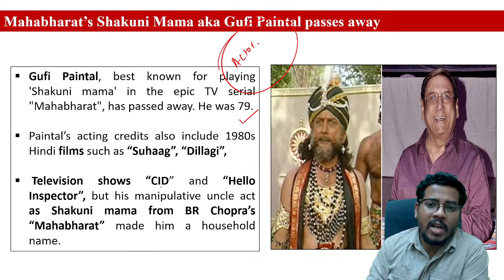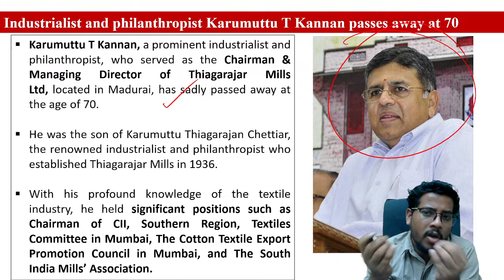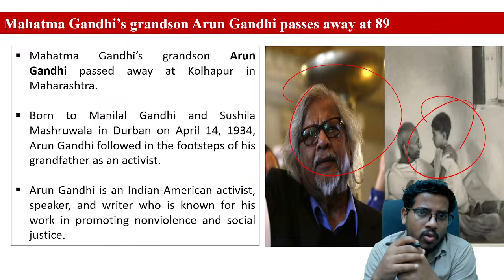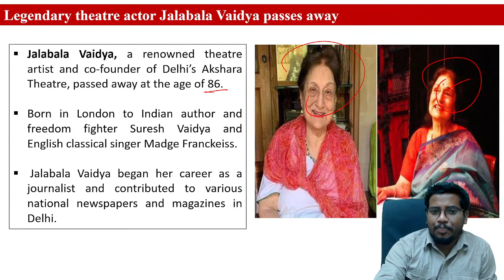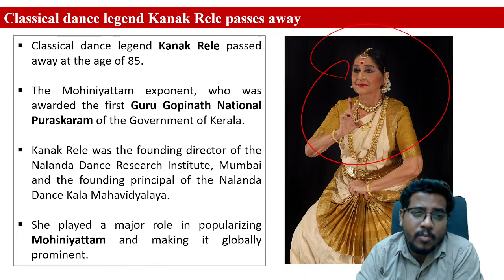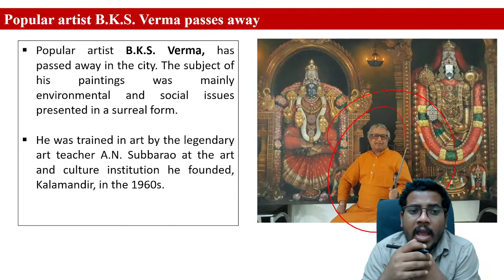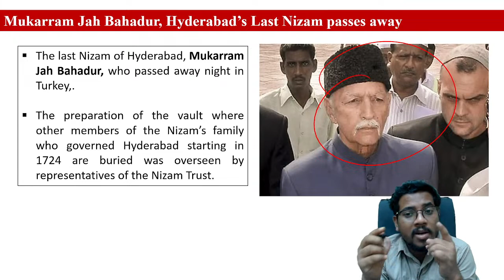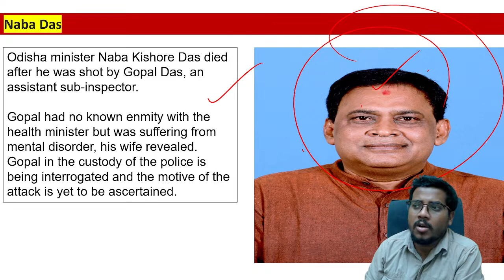Obituaries 2023 | Jan To May | ଚର୍ଚ୍ଚିତ ନିଧନ | Deaths In 2023 Current Affair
In this session, Educator Bibhuti Sir will beObituaries 2023  | Jan To May | ଚର୍ଚ୍ଚିତ ନିଧନ | Deaths In 2023 Current Affair